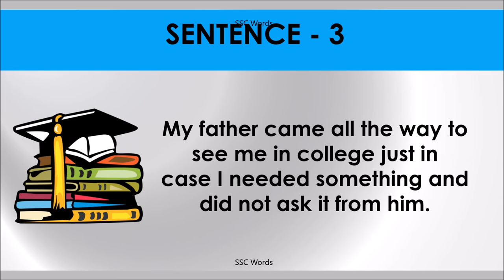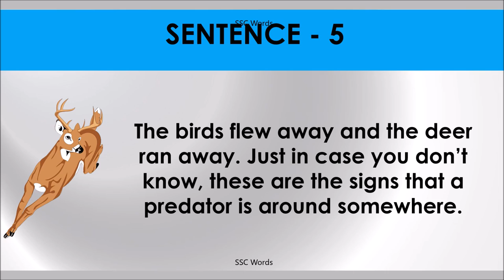JUST IN CASE Idiom 655 # Meaning and five sentences # SSC Words